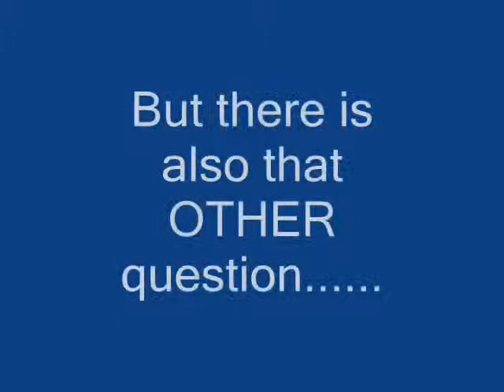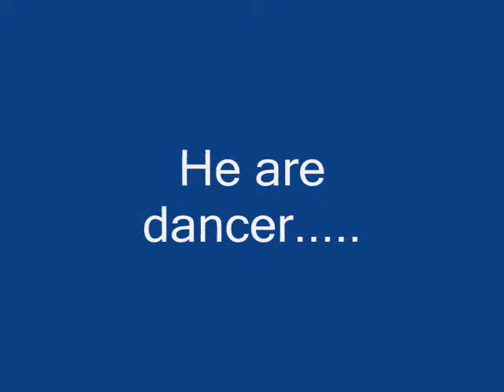Pierre Png Are Dancer 0001